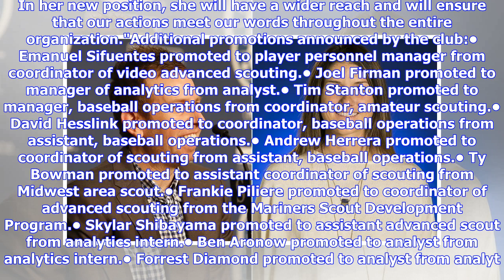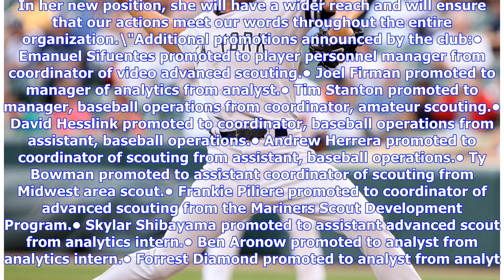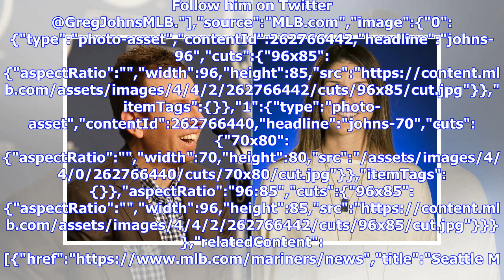Mariners promote dozen in baseball operations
Hollander named assistant GM; Manning to be assistant farm director By Greg Johns MLB.com @gregjohnsmlb SEATTLE -- Justin Hollander and Leslie Manning, two key members of the Mariners' front office, were among a dozen members of the club's baseball operations department who received promotions on Thursday. Hollander, Seattle's director of baseball operations the past two years, was promoted to assistant general manager under GM Jerry Dipoto. SEATTLE -- Justin Hollander and Leslie Manning, two ke...